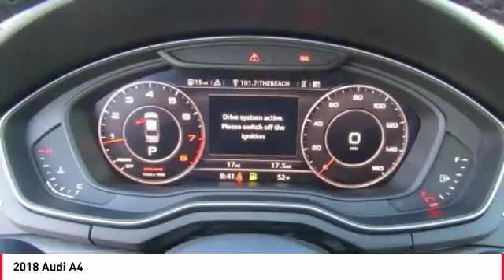2018 Audi A4 Seaside CA A4753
2018 Audi A4